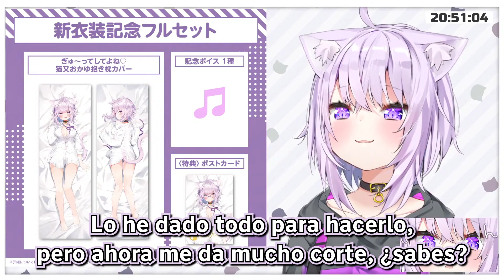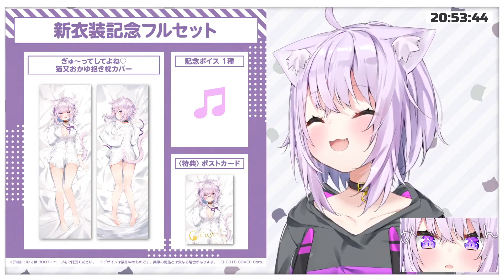¡Okayu nos habla de su NUEVO pack de voz! | Hololive en español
Canal de Okayu Nekomata: @NekomataOkayu

En este caso traemos un clip del directo de Okayu 2.0 donde además de eso, nos habla de su nuevo pack de voz, esperamos que os guste.